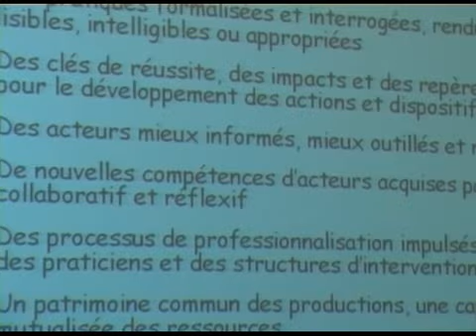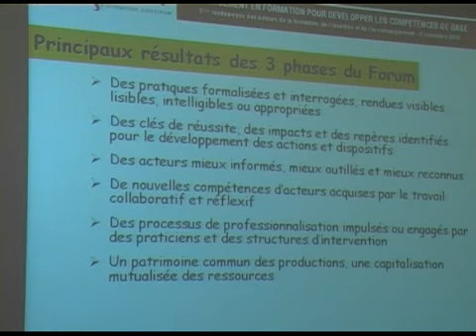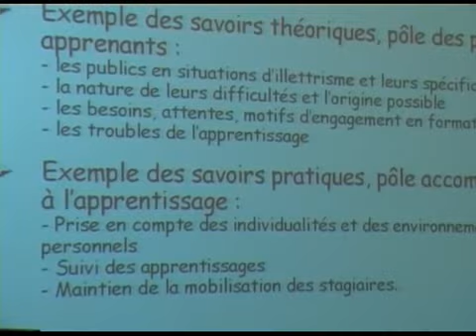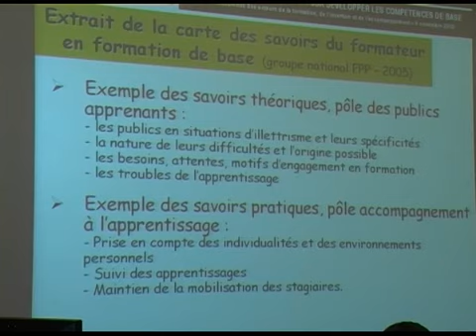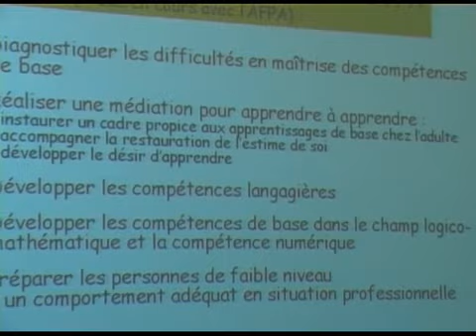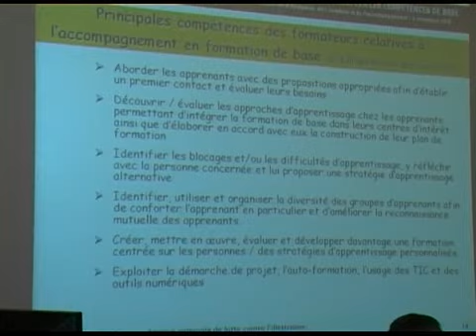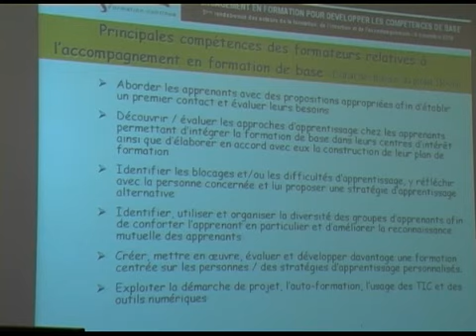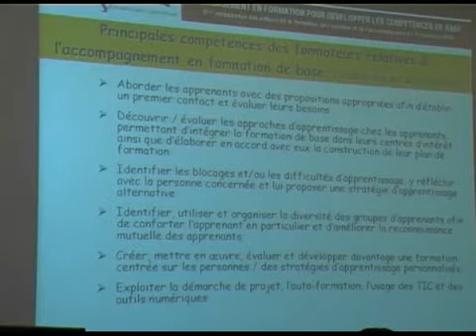Regards/questions sur les pratiques d'accompagnement - 3ème partie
Quand des professionnels accompagnent des adultes en apprentissage de compétences de base, comment contournent-ils les difficultés rencontrées ? Quels sont leurs leviers d'action ?
Intervenant : Elie MAROUN - Chargé de mission à l'Agence Nationale de Lutte contre l'Illettrisme (ANLCI)